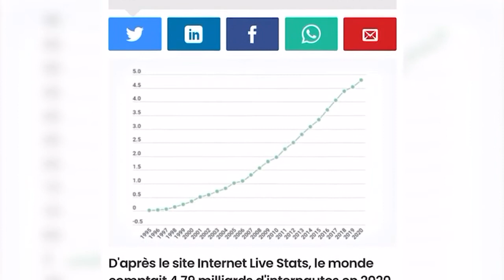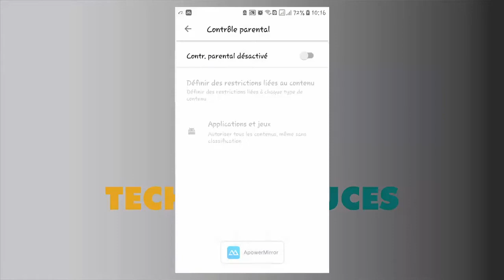Journée mondiale pour un internet plus sur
Il s'est invité pratiquement dans notre quotidien. Nous y passons le clair de notre temps à faire, soit des recherches, soit des achats ou encore à discuter avec des amis. L’internet devient incontournable de jour en jour. Mais est- il pour autant sécurisé ?  Quels sont les dangers auxquelles nous sommes exposés, quand nous naviguons sur le web ? La rédaction nous propose à l'occasion de la journée mondiale pour un internet plus sûr un reportage sur les dangers liés à l’utilisation de l'internet et les conseils pour une hygiène numérique. Rébéca Kindjanhoundé - Patrick Gnimavo